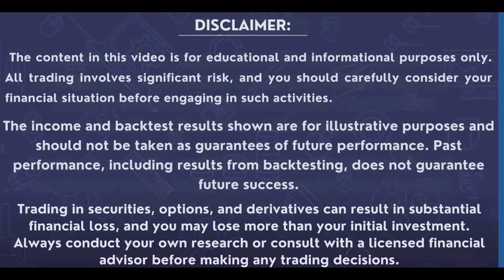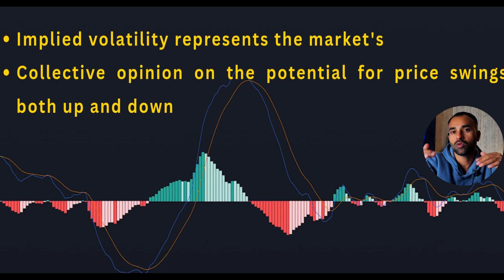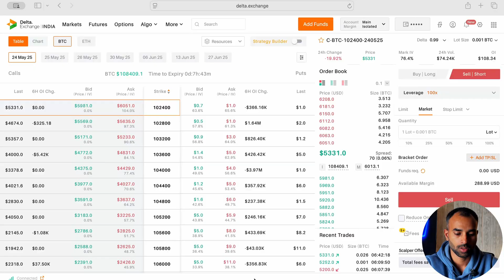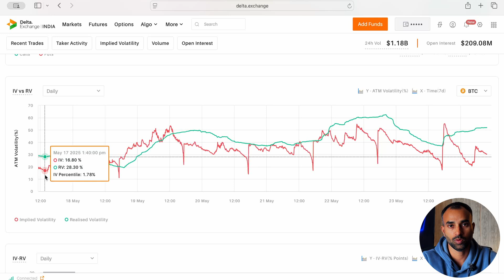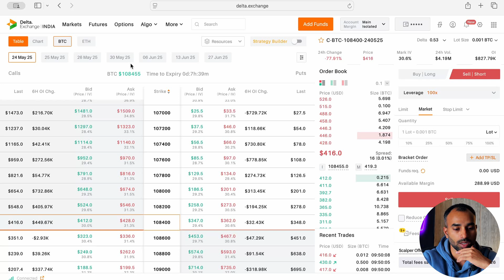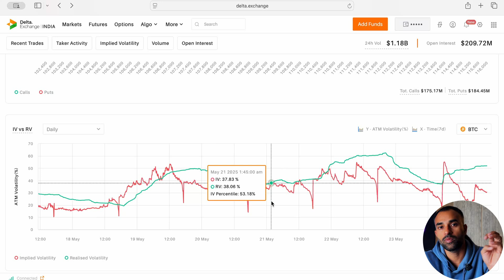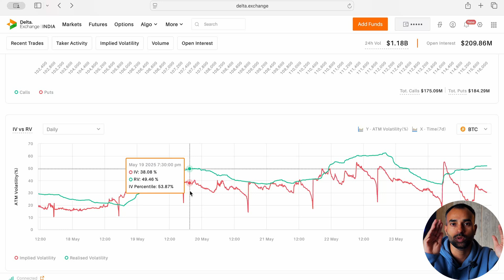Understanding Implied vs Realized Volatility | Delta Exchange Options Guide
In this educational video, we break down the difference between Implied Volatility (IV) and Realized Volatility (RV) on Delta Exchange — in simple, easy-to-understand terms.

You’ll learn:
✅ What IV means in options trading
✅ How RV reflects actual past price movement
✅ How to use the IV vs RV chart for smarter trading decisions
✅ When option buyers or sellers can potentially gain an edge

🔹Chapters:
0:00 - Intro: Beyond the Price Chart
0:45 - Implied Volatility (IV)
1:20 - Realized Volatility (RV)
1:59 - IV/RV Chart Analysis
2:48 - When to Buy/Sell
4:48 - The "IV Spike" Strategy
6:00 - Choosing Your Expiry
6:54 - Thoughts and Conclusion